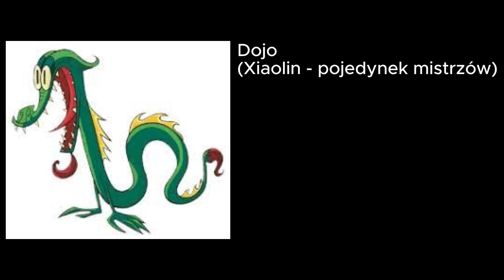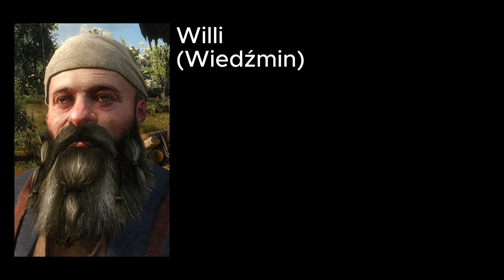Polski Dubbing by Świerszczu - Andrzej Chudy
0:00 Wstęp
0:06 Dr Drakken
0:10 Merlin
0:13 Tata Świnka
0:16 Dziadek Świnka
0:20 Danny Pies
0:23 Syrenaman
0:26 Święty Mikołaj (Miasteczko Halloween)
0:30 Reilly
0:33 Begonia
0:36 Dyrektor Nigel Brown
0:40 Dojo
0:43 Vetala
0:47 Amos Diggory
0:50 Al Ropuch
0:53 Arnook
0:56 Bato
1:00 Alojzy von Roddenstein (Rodney)
1:03 Martin Benson (Tata Barry'ego)
1:07 Carl Murphy (Tata Susan)
1:10 Pat Clifton
1:13 Profesor Ludwig von Drake
1:17 Dr Scott
1:20 Vlad Plazmus
1:23 Andrew "Drew" Pickles
1:26 Pasibrzuch (Wiking Tappi)
1:30 Naczelnik więzienia (Megamocny)
1:34 Pan Willerstein
1:37 Greg Universe
1:40 Willi (Wiedźmin)
1:44 Munro Bruys
1:47 Ogden
1:50 Kasztan
1:54 Pan Solomon
1:57 Profesor Hans Rotwood
2:00 Zakończenie